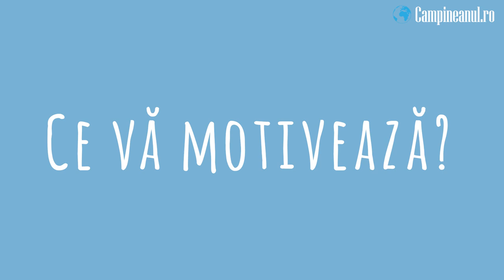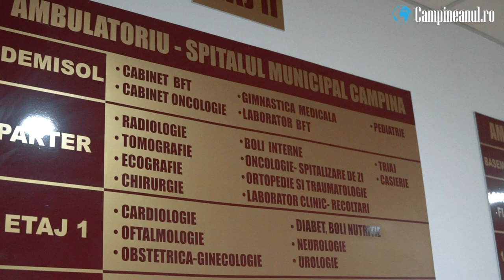25' cu dr. Cristina Radu